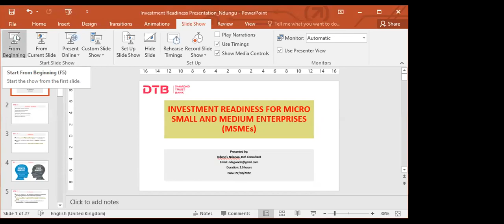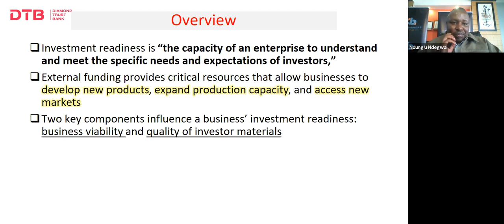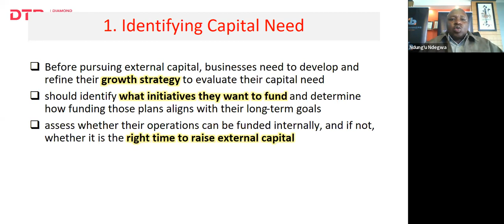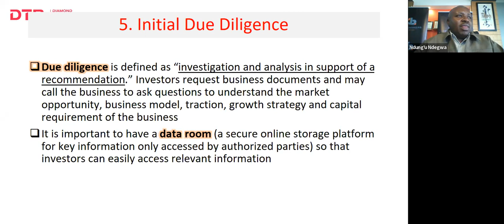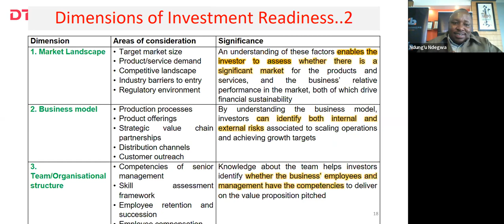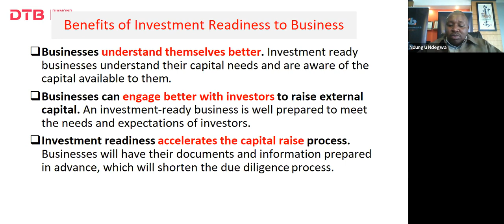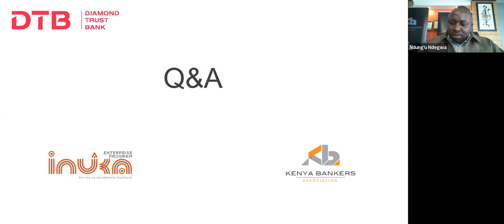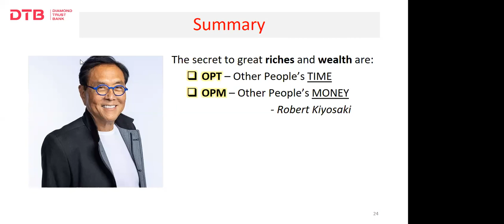DTB Financial Literacy Training Module 8 Investor Readiness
This module helps participants prepare for funding through understanding investor criteria and creating convincing business plans to succeed.

Diamond Trust Bank (DTB), in partnership with the Kenya Bankers Association (KBA), runs an annual Financial Literacy Training Programme aimed at empowering micro, small and medium-business owners to grow their businesses.